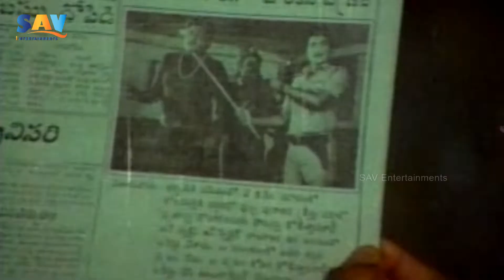Shoban Babu Ultimate Action Scene | Dorikithe Dongalu Movie | Radha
Shoban Babu Ultimate Action Scene | Dorikithe Dongalu Movie | Radha@savmoviestelugu
Movie: Dorikithe Dongalu
Banner: Sri Kamakshi Creations
Editing: Narasimha Rao
Producer: N. Krupakar Reddy
Director: K. Murali Mohana Rao
Cast: Sobhan Babu, Radha, Vijayashanti, Satyanarayana, Giribabu, Nutan Prasad, Gollapudi Maruthi Rao, Kota Srinivasa Rao, Chalapathi Rao, Annapurna, Y. Vijaya, Dubbing Janaki